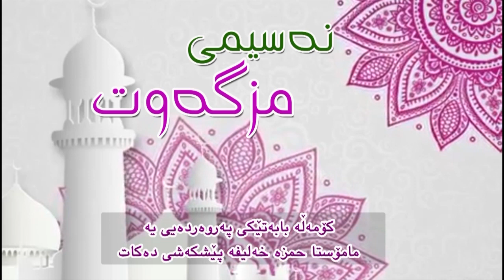زنجيره‌ى نه‌سيمى مزگه‌وت | مامۆستا حه‌مزه‌ خه‌ليفه‌ ره‌شيد | ئه‌ڵقه‌ى17